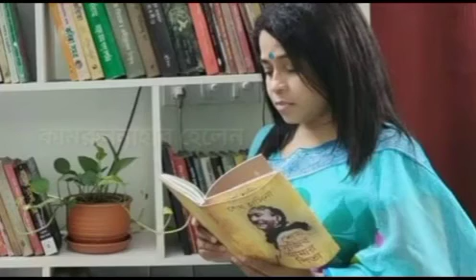বালাম খাতা| Betar Drama Radio || Balam Khata || সাপ্তাহিক নাটক Salahuddin Lavlu